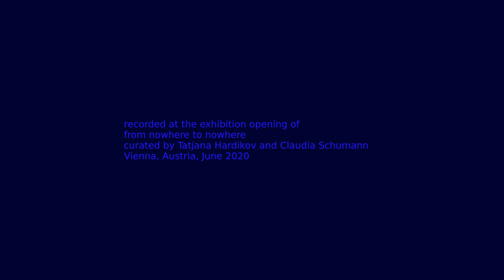Michael Fischer feedback-saxophone 'nowhere'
This video was produced for  Jeff Carey's streaming initiative
Baltimore / USA, 2021
The concert was performed at the opening of the group-exhibition
'from nowhere to nowhere' by Claudia Schumann and Tatjana Hardikov, June 2020. in Vienna.

On the analogue, no-effect feedback-saxophone:
Exploring the sound of speech and its structural implications in various musical textures  Michael Fischer's research on the dialog between the feedback sounds of the analogue, no-effect ,feedback-saxophone and the performances space began in 1999. Since then, Michael Fischer developed a range of techniques especially for this instrument: f.i. micro finger-movement,, position in the sound-space, voice implication, involving the tenor saxophone as a percussion instrument.
The first document was the CD 'SOLOS' (Extraplatte 2002). with a great review by the Wire Mag. the last release is 'NIGHT' (smallforms, 2021, Since then the feedback_saxophone was performed at festivals and venues throughout Europe, Japan, the USA, Canada and was also performed at Irtijal Festival Beirut/Lebanon. Presentations f.i. at ZKM - Zentrum für Kunst und Medientechnologie Karlsruhe/GER, STEIM Amsterdam or Wien Modern - festival for contemporary music Vienna.
The feedback-saxophone sound production is strictly analogue: no effects,  no digital processing, it's just two microphones, one inside, and one outside the instrument.